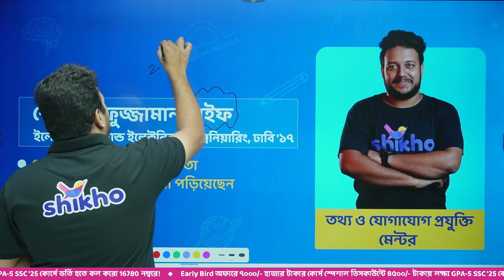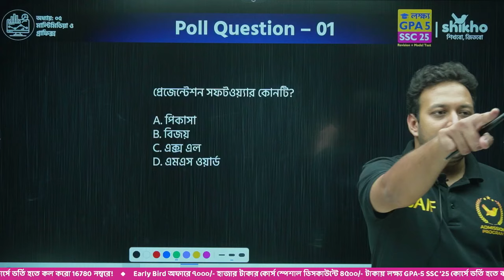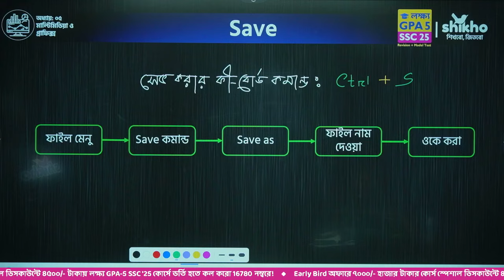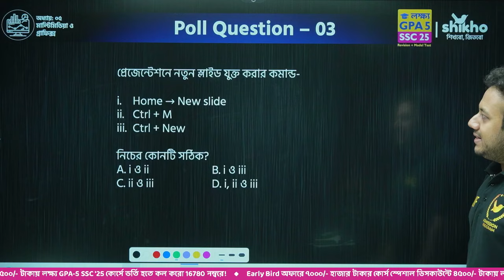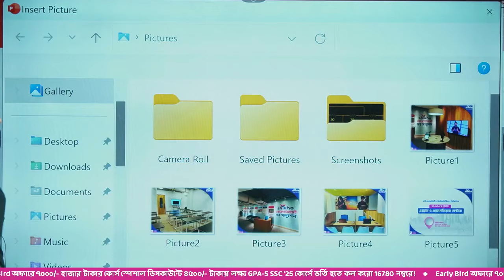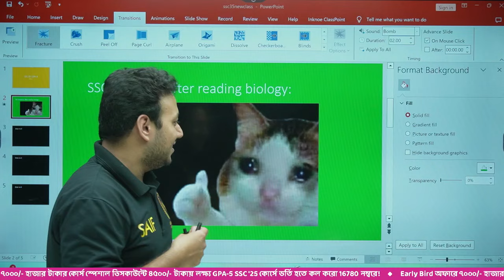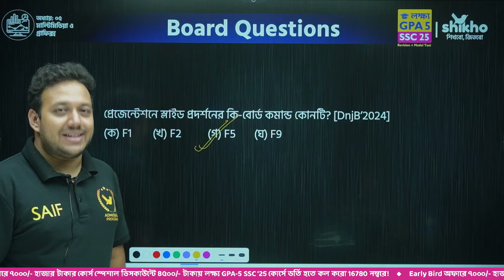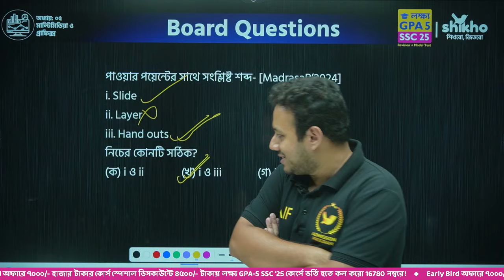লক্ষ্য GPA-5 SSC '25 | ICT | Powerpoint Presentation | Revision + Model Test | Shikho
লক্ষ্য GPA-5 SSC '25 Revision + Model Test কোর্সের ICT 'র ফ্রি LIVE ক্লাস!

শেষ ৪ মাসে বুয়েট-ঢাবি-মেডিকেল পাস ও ১৭ বছর পর্যন্ত অভিজ্ঞ শিক্ষকদের সাথে SSC '25 পরীক্ষার GPA-5 প্রিপারেশন নিশ্চিতে আজই চলে Shikho'র দুনিয়ায়!

SLGPA5 কোডটি ব্যবহার করে মাত্র ৪,৫০০ টাকায় ভর্তি হতে কল করো 16780 নম্বরে! 📞